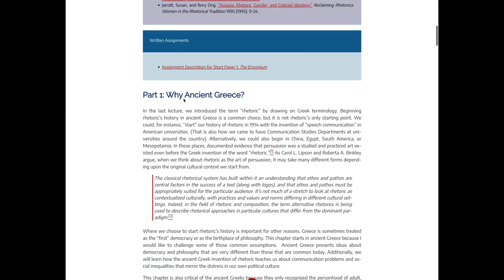Communications students save money on textbooks thanks to the Libraries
For students and their families, textbook costs can impact their ability to meet their financial needs. The average out-of-pocket cost for a single textbook is about $100. On average, a student can spend up to $1,000 a year on their necessary course materials. At these prices, students may attempt to take a class without the required textbooks, impacting their ability to engage with the course.

Once again, the Libraries’ Targeting Textbook Project hopes to alleviate that burden by buying e-books that can be used by an entire class and by partnering with faculty members to create open and free online textbooks. ]

“I worked with the University of Minnesota Libraries to create an online educational resource — a full-length, accessible textbook. It is both a better way to teach and it saves money for undergraduate students.” — Professor Atilla Hallsby, Rhetorical Studies

“The average textbook costs about $100. Dr. Hallsby’s class had 120 students this semester. That computes to $12,000 in savings, for just one class.” — Shane Nackerud, Director, Course Materials Services.